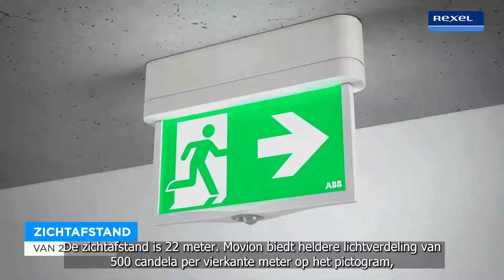Rexel Tech Update | Movion vluchtrouteaanduiding van VanLien/ABB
In deze productvideo vertelt Machiel u alles over de Movion vluchtrouteaanduiding van VanLien/ABB. Of het nu gaat om scholen, kantoren of winkels, met eenvoudige installatie- en onderhoudsopties biedt Movion®, flexibiliteit die leidt naar gemak.

Het unieke, alles-in-één hybride armatuur combineert vluchtrouteaanduiding met vluchtrouteverlichting. Speciaal ontwikkeld voor omgevingen waar u met minder armaturen veilige duidelijkheid wilt creëren.